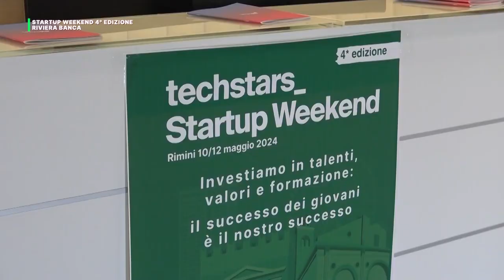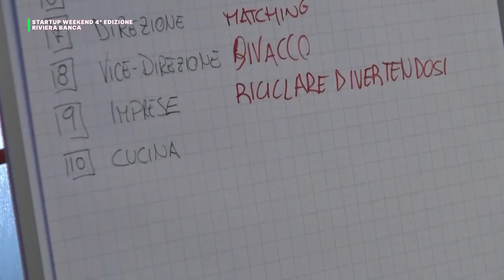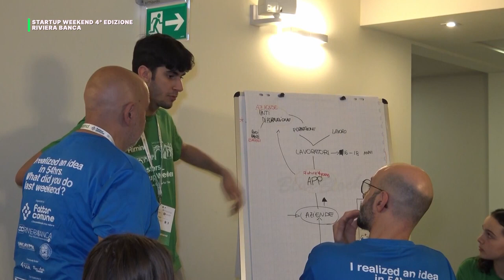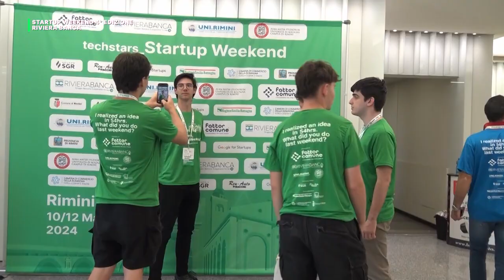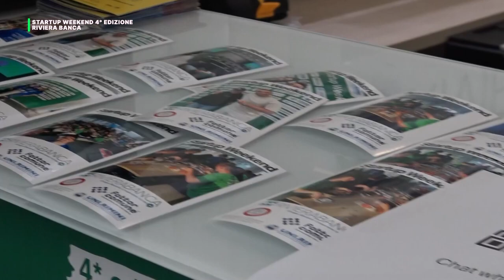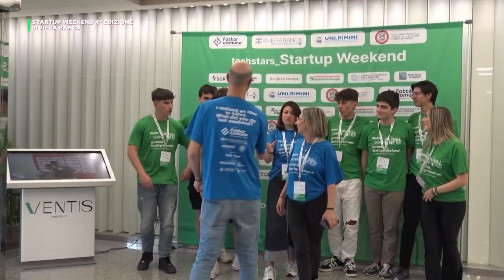Startup Weekend 2024: servizio di Rossini TV dell'evento che si è svolto dal 10 al 12 maggio.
Organizzato da Fattor Comune in partnership con Riviera Banca, Uni.Rimini e il campus di Rimini dell'Alma Mater Studiorum Università di Bologna ha visto coinvolti come partner anche importanti realtà come il Gruppo SGR, Lavoropiù e Ren-Auto Piraccini.

L’evento, che sta crescendo di anno in anno, ha visto la partecipazione e il patrocinio della Regione Emilia Romagna, della Camera di Commercio della Romagna, della Provincia di Rimini, del Comune di Rimini ed è reso internazionale e supportato anche da Techstars e Google for Startup.

Dopo il successo delle prime tre edizioni, la quarta si è svolta dal 10 e il 12 maggio e ha visto protagonisti più di  70 studenti selezionati tra le terze, le quarte e le quinte dell’Istituto Tecnico Economico “Valturio”, dei licei Karis e Serperi di Rimini e dell’ISISS "P. Gobetti - A. De Gasperi” di Morciano. Per un totale di 54 ore, gli studenti sono stati “Imprenditori per un week end” attraverso il format “dall’idea all’impresa” più famoso al mondo.

L'obiettivo è di aiutare i ragazzi nel creare e condividere idee, costruire progetti, lavorare in team, capire cosa succede nelle imprese. Esperti e mentor supporteranno i giovani partecipanti in una maratona che si conclude con la presentazione della propria idea ad una giuria selezionata.

La presenza e le parole del Vescovo di Rimini Mons. Nicolò Anselmi nella giornata di venerdì hanno
portato uno stimolo molto importante per i giovani studenti sulle tematiche dell’importanza del lavoro per ogni persona. Nei saluti inaugurali sono intervenuti anche il Presidente di Riviera Banca Arch. Fausto Caldari che ha ricordato l’importanza del sostegno ai giovani per aiutarli a “saper essere” e l’Assessora del Comune di Rimini Francesca Mattei.

La giuria dell’evento era formata da dirigenti, manager e imprenditori di rilievo del nostro territorio:
Luca Ferri, Carlotta Frenquellucci, Marco Polazzi, Ivan Gambaccini, Emanuela Magnani, Andrea Tani,
Enrica Vasini e Mirko Ricchi.

Nel servizio di Rossini TV sono intervenuti Gianluca Metalli di Fattor Comune, Matteo Merlini e Cristiano Fontana di Riviera Banca.